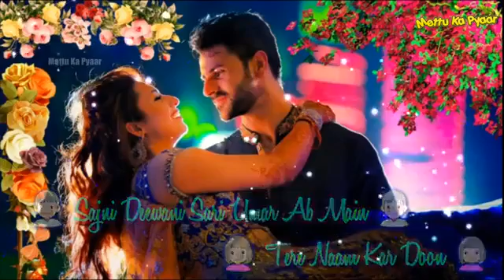Hindi lattes(18)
Kundan